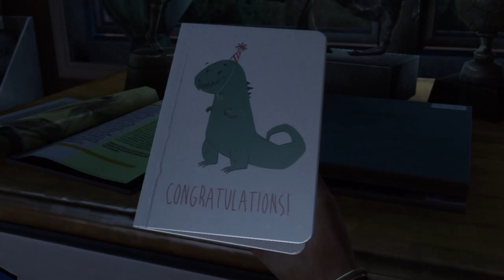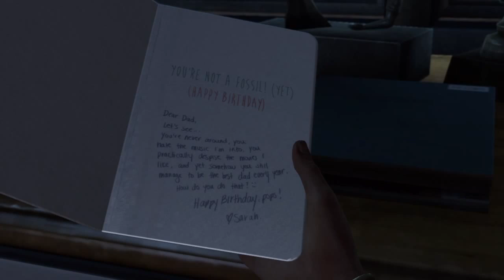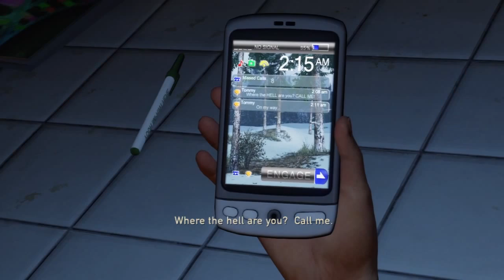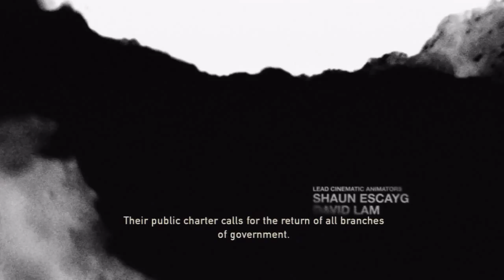The Last of Us Walkthrough Gameplay HD - Intro - Part 1 [No Commentary]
The Last of Us Walkthrough Gameplay Playthrough HD [No Commentary]